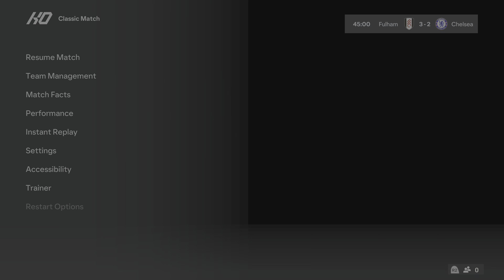FC24 - Fulham VS Chelsea | PREMIER LEAGUE | PS5™ [4K HDR] |4K 60FPS HDR]